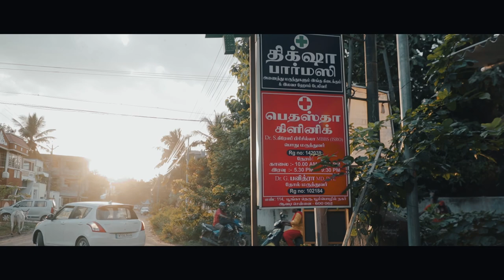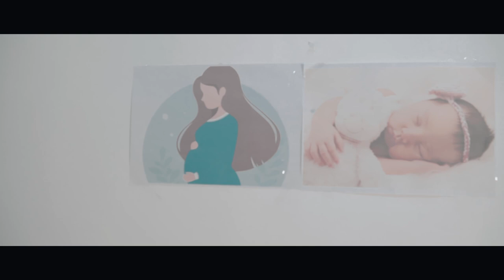Family Fellowship - Short film by Sing Out & Clouds of Witnesses Team | Oct 2022